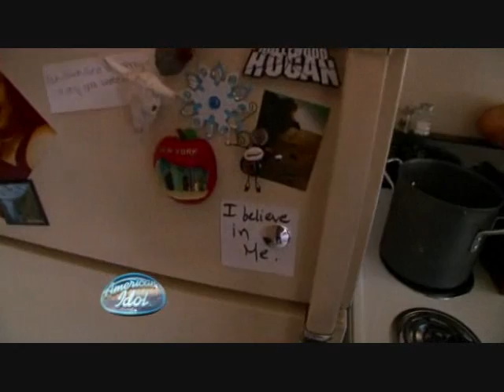Dream On, I'm Here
American Idol contestant James Durby's audition featuring excerpts from Spike Jonze "I'm Here" and "Dream On" by Aerosmith.